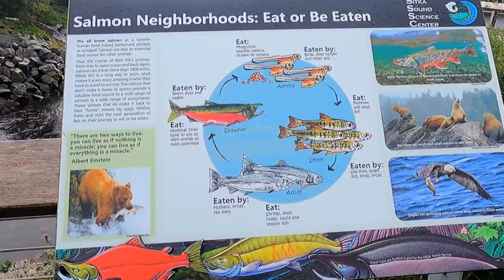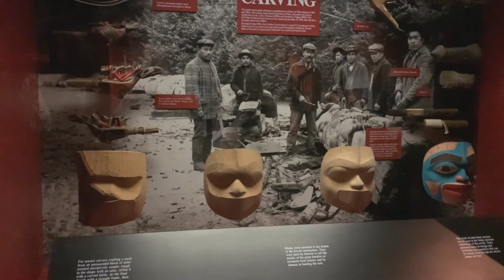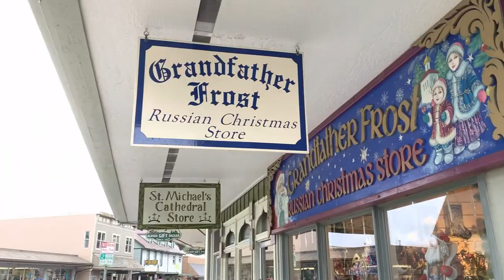Walking Tour of Sitka | Sitka National Historical Park| Inside Passage, Alaska | Cruise to Alaska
Sitka is the only Inside Passage community that fronts the Pacific Ocean, hugging Baranof Island's west shore in the shadow of the impressive Mount Edgecumbe.
Sitka sits on the outer coast of Alaska’s Inside Passage and central to the sprawling Tongass National Forest. Sitka sits on the outer coast of Alaska’s Inside Passage and is central to the sprawling Tongass National Forest.

ABOUT SITKA (TLINGIT: SHEET'KÁ)
Located on Sitka Sound, the city of about 9,000 residents is known for its Tlingit culture and picturesque remnants of its Russian heritage, including the onion-shaped domes and gold-colored crosses of the beloved Saint Michael's Russian Orthodox Cathedral.

DOWNTOWN
Downtown Sitka features numerous art galleries, a fine bookstore, gift shops, several lodging options, and restaurants with great views and local seafood, all nestled between the mountains and the ocean.
It is a great place to enjoy the outdoors with fishing, hiking and observing wildlife being some of the most popular things to do.
1. Sitka Park Totem Park: Located in the visitor center at Sitka National Historical Park, the Sika Cultural Center highlights Alaska Native culture through a studio for local Tlingit, Haida, and Tsimshian artists. This unique working artist studio provides a one-on-one experience for visitors to understand master Alaska Native artists and their traditions.
You can see native totem poles from all over Alaska and historic influences from both the native Tlingit people and the Russian fur hunters. See the totems up close, standing right next to them to admire the intricate artwork.
2. Fortress of the Bear
3. Alaska Raptor Centre
4. St Michaels Cathedral
5. Sheldon Jackson Museum
6. Russian Bishops House
7. Sitka Sound Science Centre

There are also plenty of hiking trails you can take in varying levels of difficulty. You may even catch a glimpse of the salmon leaping up steam in the rivers, which is an amazing sight.